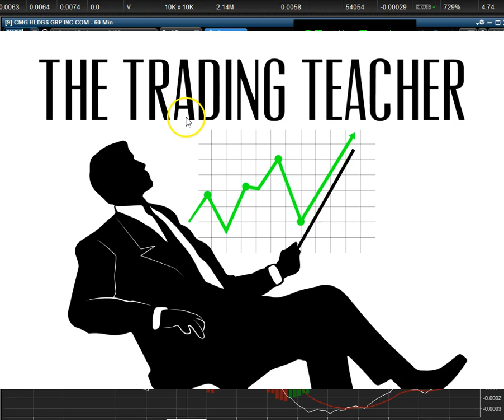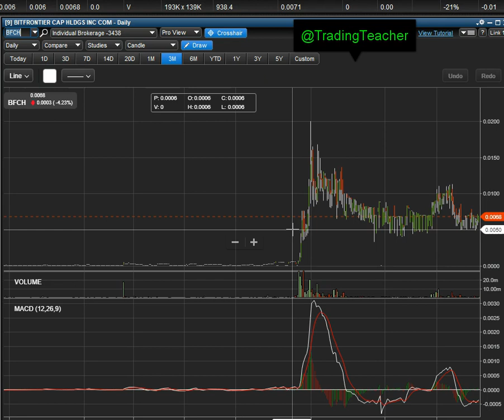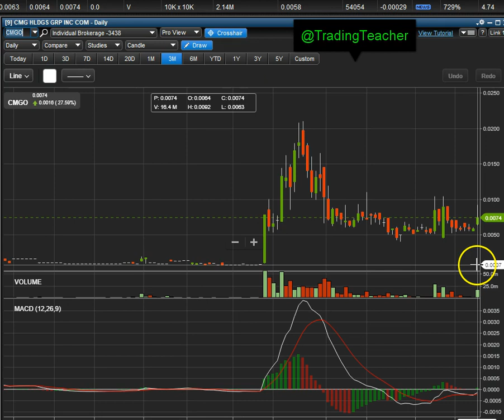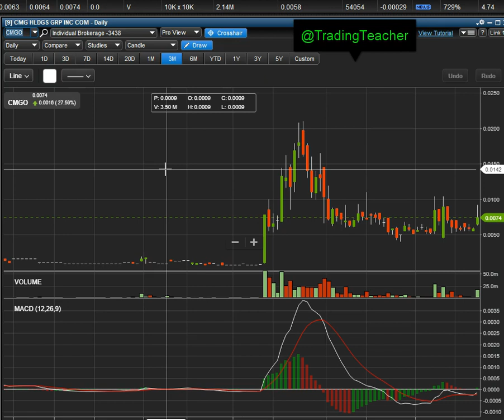The Trading Teacher Reports on $CMGO July 23rd 2018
Technical Analysis report on $CMGO on July 23, 2018.

Review The Trading Teachers view on what $CMGO will do next, this report is based on technical trading analysis.